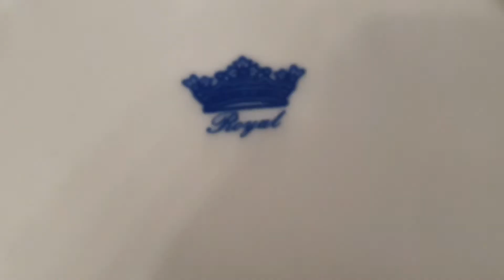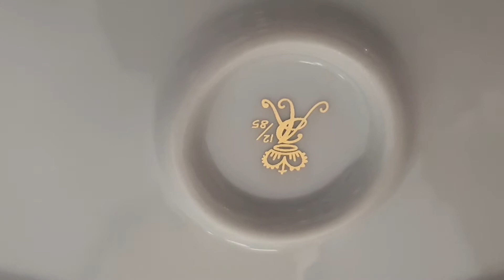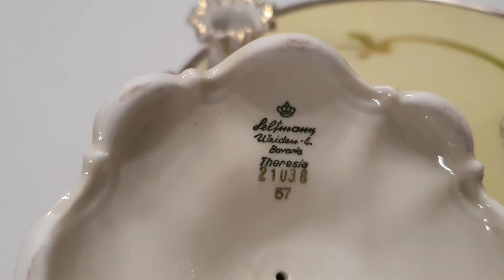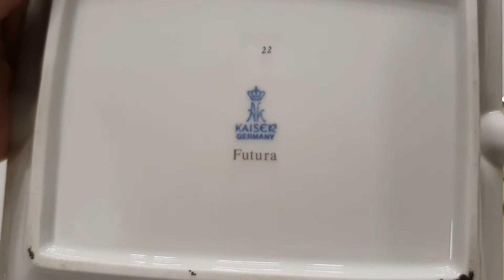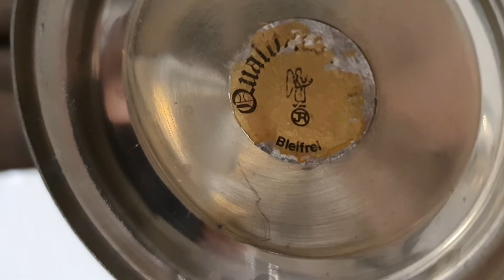Антиквариат винтаж немецкие старые вещи Antike Sache aus flohmarkt